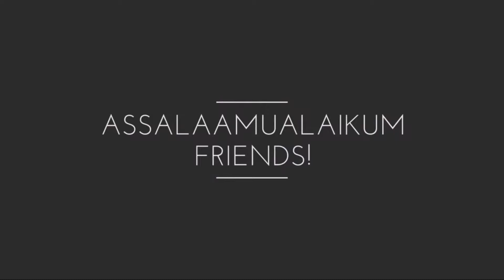Creamy Beans Curry | Kids-Friendly Recipe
Creamy Canary Beans Curry is a delicious Indian recipe served as a Curries.
Creamy Beans Curry , a Mildly Spiced Recipe for KIDS to enjoy a Vegan , Vegetarian , Gluten - free , Low - Carb dish to try.
If you have picky eaters who move their vegetables to the edge of their plate, try serving this dish, it’s also a great way to introduce curries to their meals.